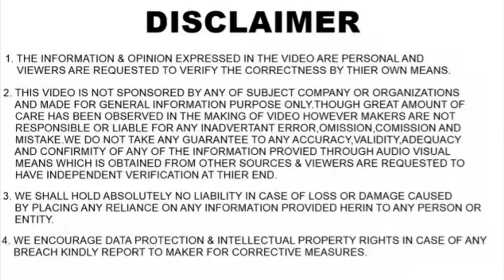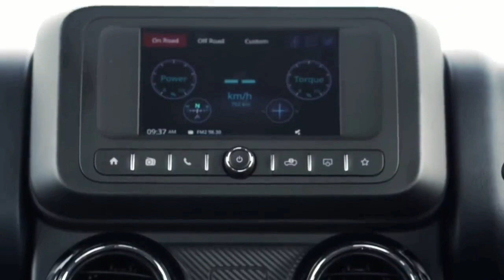2021 MAHINDRA THAR CONVERTIBLE HARD TOP VARIANT SPIED TESTING AGAIN | PRICE, FEATURES, INDIA LAUNCH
In this video I have shared information regarding the upcoming 2021 Mahindra Thar Convertible Hard Top.